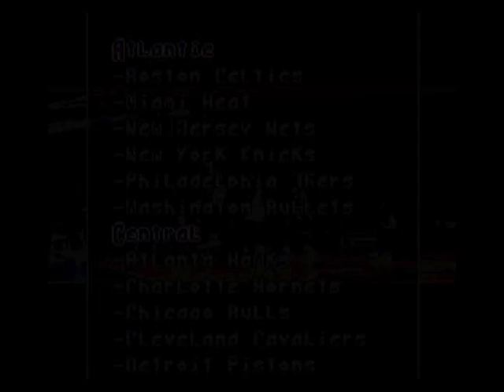[ARCHIVE] GameTrip TV n°4 - NBA All-Star Challenge avec le casting de SPACE JAM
Réupload du 21 décembre 2013. Voici la nouvelle vidéo de GameTrip TV, la webtv de tests oldies du site GameTrip.net - Dans cet épisode, NBA All-Star Challenge sur SNES.